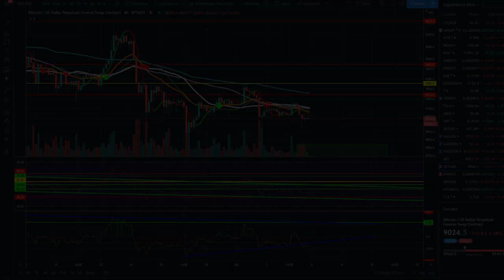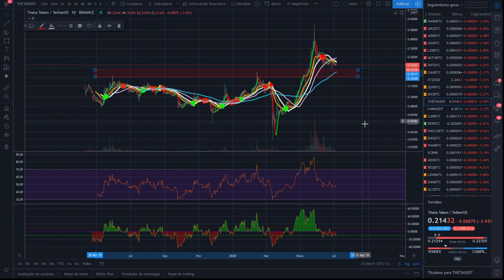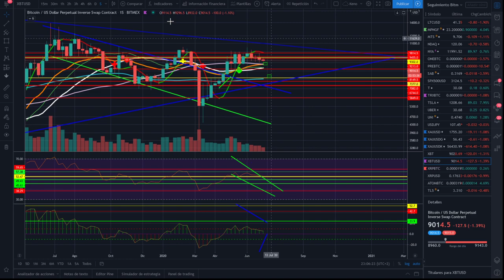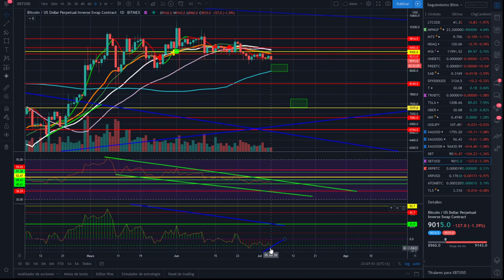💲🚑🤢Análisis BITCOIN y CRIPTOMONEDAS ¡¡TO THE HELL!!😈😈